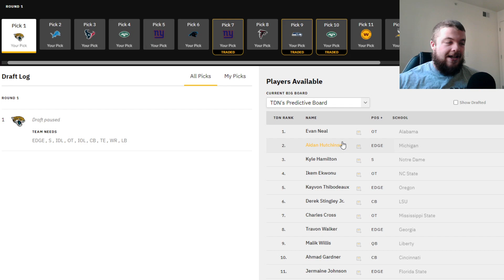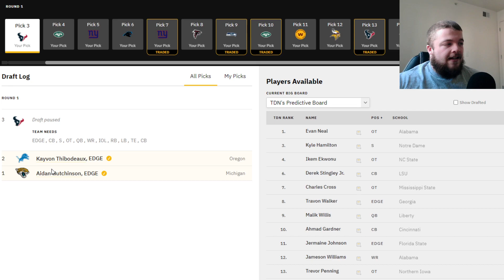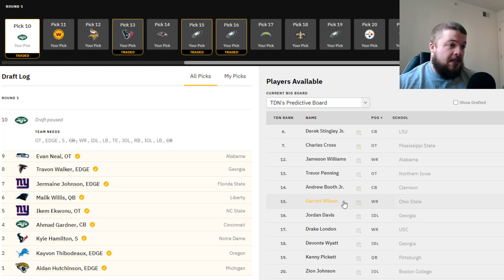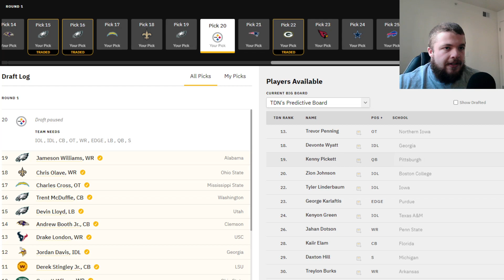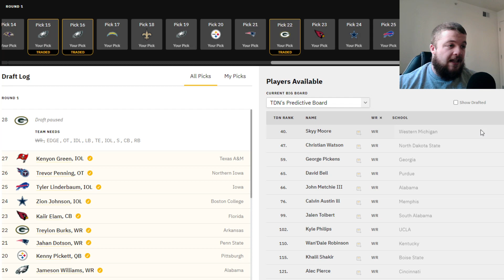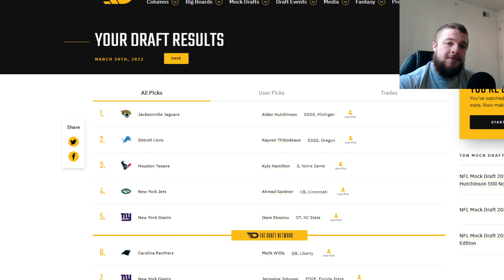2022 NFL Mock Draft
Hey Guys!

2022 NFL Mock Draft